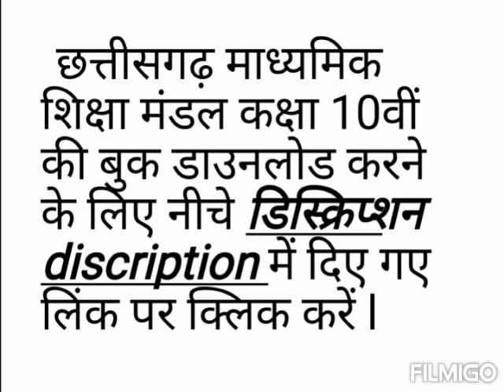10th english medium book download free cg board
Social science

English.

Maths.